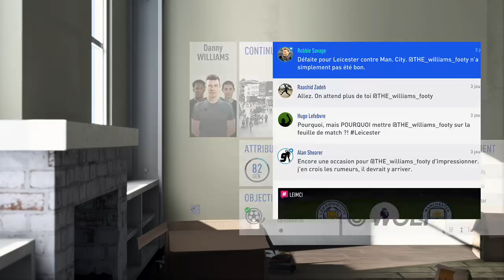CETTE FOIS CI LE JEU ME LAISSE PERDRE FIFA 19 AVENTURE#32